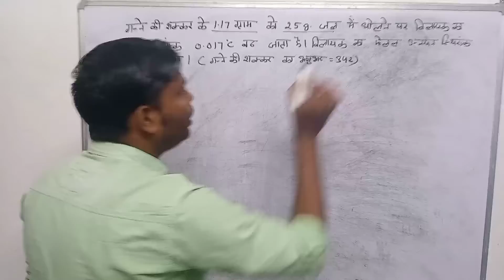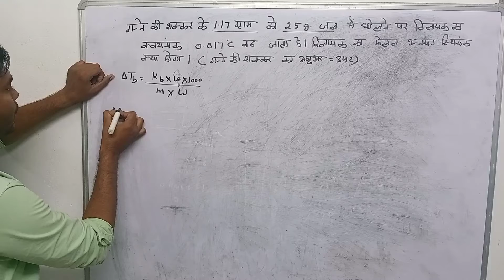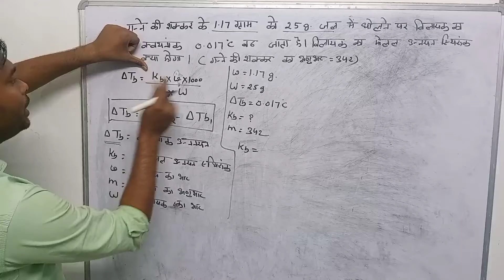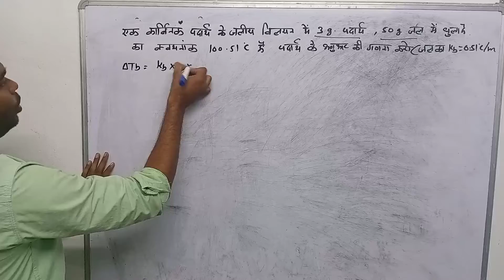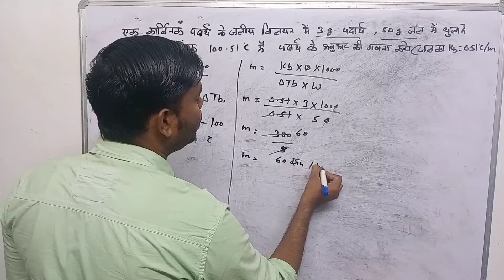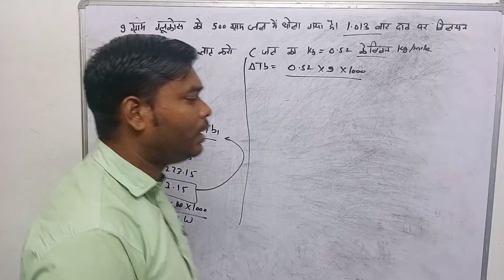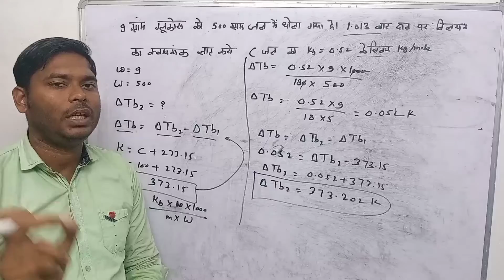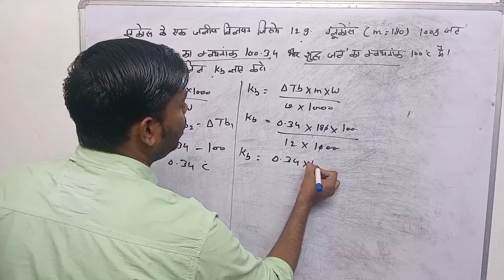Numerical of boiling point of elevation । क्वाथनांक में उन्नयन का आंकिक प्रश्न